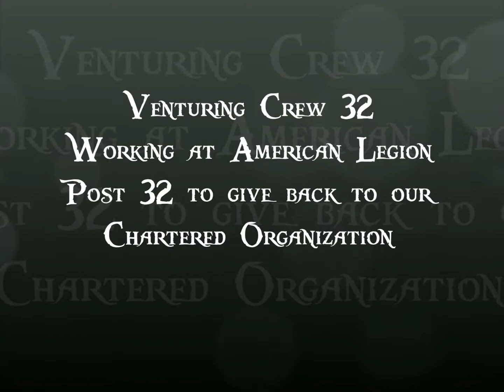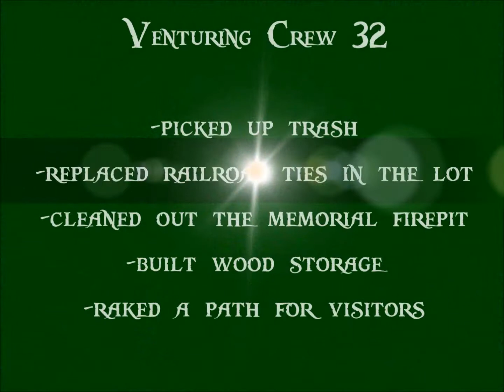Venturing Crew 32 does a Day of Service at American Legion Post 32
Crew 32 Left No Trace outside the Legion Hall (we picked up trash) and then helped the Legion with some chores. Scouts helped remove the crumbled railroad ties that line the parking lot and replace them with logs. Then the scouts cleaned the firepit, built wood storage, moved the Ax Yard and chopped wood. To finish things, the scouts raked a preliminary path down to the firepit. Not bad for one day. Thanks again to Hair and Matthews American Legion Post 32 for sponsoring us.